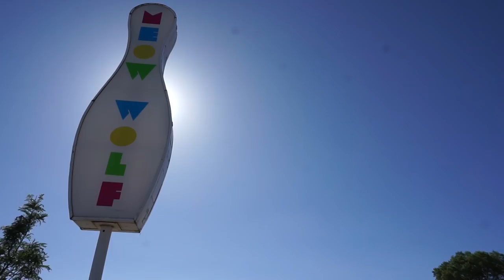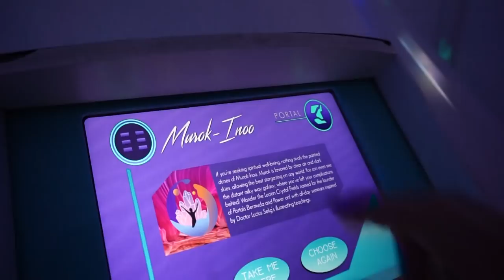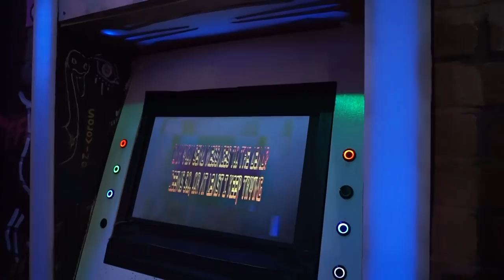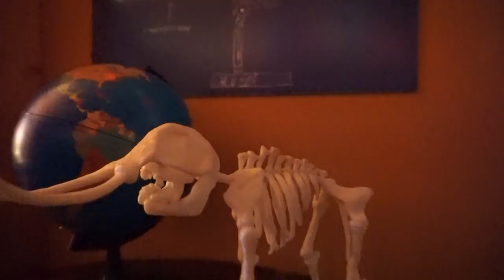THE CRAZIEST PLACE YET 😱 MEOW WOLF HOUSE OF ETERNAL RETURN WALKTHROUGH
Facebook.com/TheWanderingWyatts
Facebook.com/BlueBlairyFitness

:::WHAT WE DO FOR A LIVING:::
Blair's Business:
ONLINE COACHING - CUSTOM WORKOUT PROGRAMS & HEALTH COACHING

--Opti-Reds 50 - power-packed antioxidant boost to promote immune, heart, and cardiovascular health:
--Daily Stack - save $ on bundles!

Matt's Work:
greenbirdy.co

FRÈ SKINCARE
Use 'Blair' to save 10% on every order